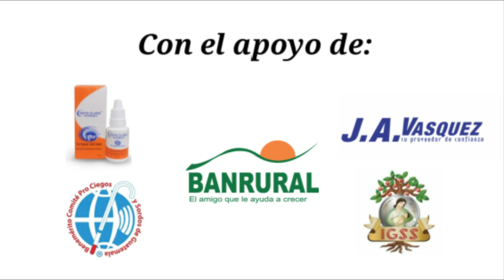Zapatazo al 89 de KAREL ESPINO hizo ganador a los CREMAS ante el RAPIDS